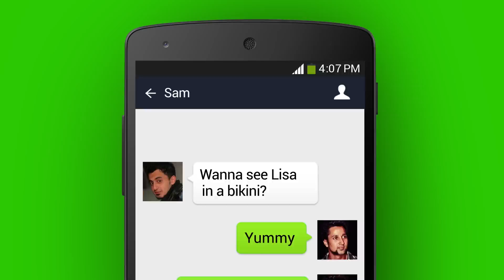WeChat Quickies: Access WeChat on PC with Web WeChat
Web WeChat enables you to WeChat on your PC. Go to web.wechat.com, scan the QR code and chat away!